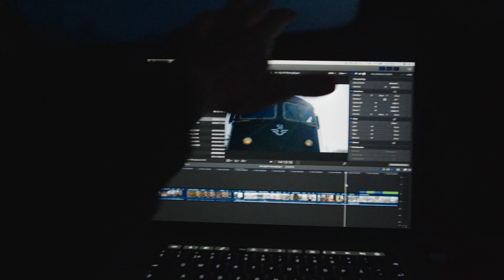Berge urskog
Häng med till Berge urskog och upplev ljuden och skogen!

Andra delen i: Jämtlands urskogar och kalhyggen

Följ för att se hur det går i framtiden och klicka på klockan så ni får se när jag släpper en video!